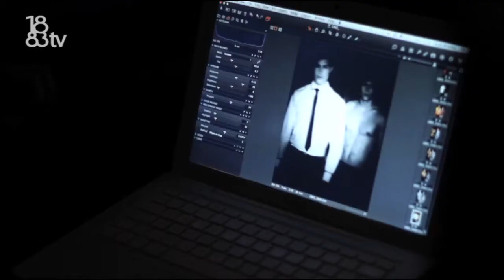Pony Boy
hair / Lucy Gibson @ Phamous using Mac Pro Cosmetics
makeup / Marcia Lee @ Phamous using Kiels
fashion assistant / Ginger Clark
photography assistant / Oliver Hillyer-Riley and Philip Banks
Models / John Todd @ Next, Paul Kohler @ Next, Jordan Coulter @ Premier
Shot @ McQueen Shoreditch